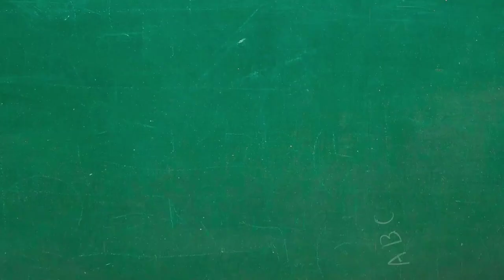Take up thy Stethoscope and Walk #1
Take up thy Stethoscope and Walk #1 recorded late 1980s by Vertigo (Gene guitar, Jared bass and Roy drums)
Originally recorded by Pink Floyd on Piper at the Gates of Dawn, with one of my favourite Syd Barrett guitar solos.  Roger Waters wrote the song and has all rights.

Video by Gene and Candy Tangren